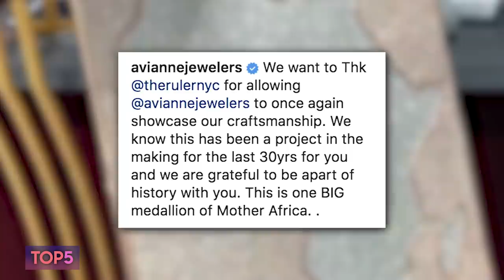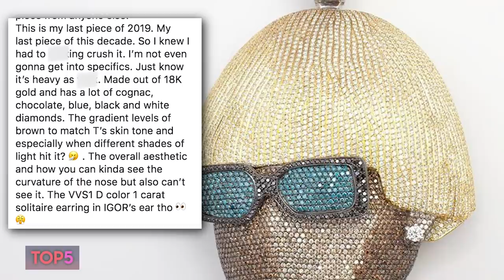Top 5 Rapper Chains (Part 6) | French Montana, Blueface, Tyler, The Creator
Hit the link above to save 20% on anything you buy from Prospere Paris :) Thanks Prospere Paris for sponsoring this video!
Merry Christmas

 It's almost the end of 2019 and more rappers are taking to the gram to show off their elaborate pieces. Some opted for pendants of their alter egos (Tyler) while some wanted pieces of their own face (Anuel), all are flashy( Blueface) and one were gonna feature today is the biggest piece i've seen. (Slick Rick). We will also discuss French Montana's new chain.